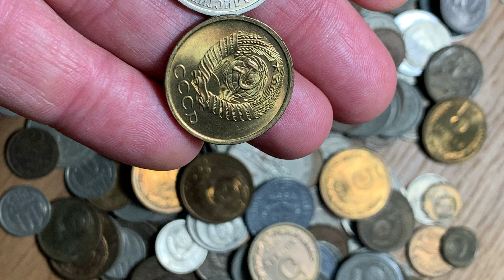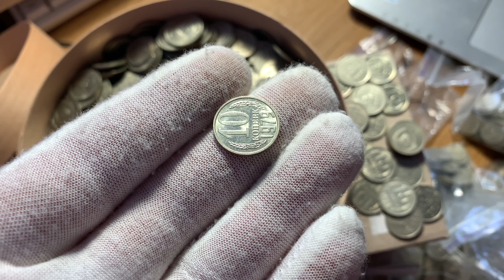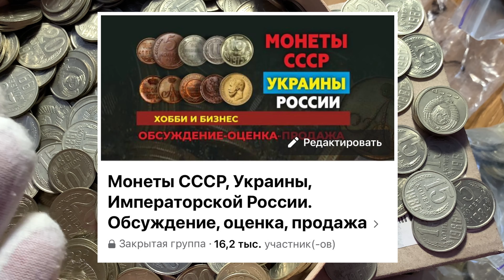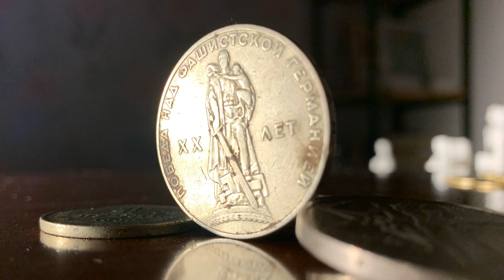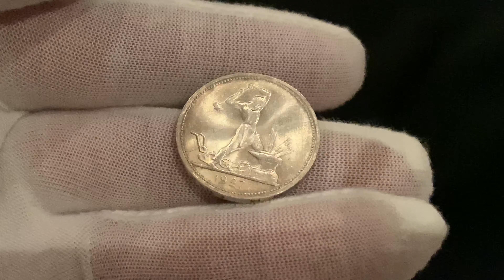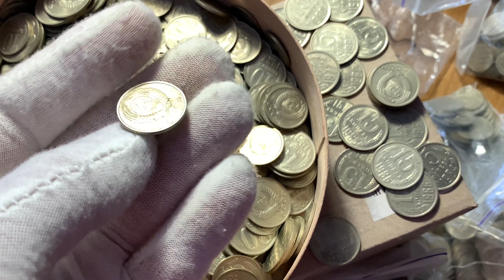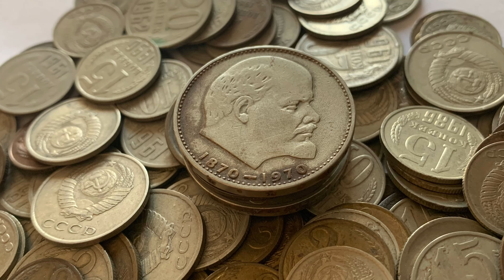ШОК🔥 СЕКРЕТНЫЕ МЕСТА 🔥 ГДЕ ДОРОГО ПОКУПАЮТ МОНЕТЫ ‼️ СМОТРИ СЕЙЧАС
Если хотите узнать реальную стоимость своих советских монет, присылайте качественные фото и я обязательно их оценю и возможно куплю!
Часто спрашивают: где дорого продать монеты? Кому продать советскую мелочь…
Есть много мест, где коллекционеры с радостью купят у вас ваши монеты, если они представляют хоть минимальных интерес для них.
Далеко не все монеты СССР интересны нумизматам. Вам стоит почитать в интернете о именно тех монетах, которые есть у вас.
И уже потом обращаться к коллекционерам.
Вы должны знать, какие советские монеты стоят дорого, а какие нет.
В ролике речь пойдет о тех местах, где реально дорого вы можете продать свои монеты.

Наш Инстаграмм (отвечаю только тем, кто подписался здесь и в инстаграме)
Скупка монет! ПОКУПКА МОНЕТ СССР!
Для того, чтобы продать монеты, пришлите КАЧЕСТВЕННЫЕ фото монеты с трёх сторон в Инстаграм или на эл.почту:
Присылайте фото монет с ценой. Если плохие фото, фото с одной стороны, без указания цены- ТАКИЕ ПРЕДЛОЖЕНИЯ НЕ РАССМАТРИВАЮ!
Давайте уважать друг друга и не забирать время друг у друга.

ВНИМАТЕЛЬНО ЧИТАТЬ! ВНИМАТЕЛЬНО!
 Что касается маленьких номиналов монет СССР, то покупаю почти все, но только в состоянии UNC.